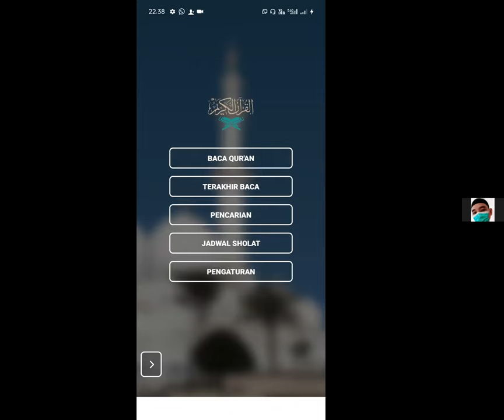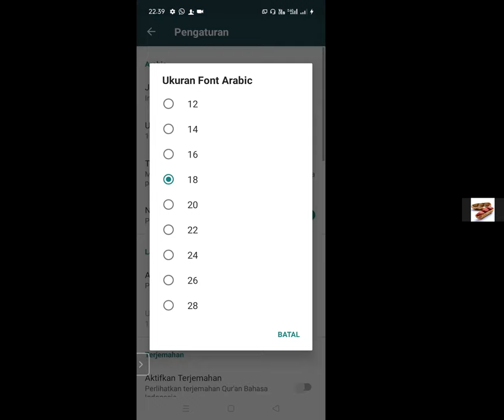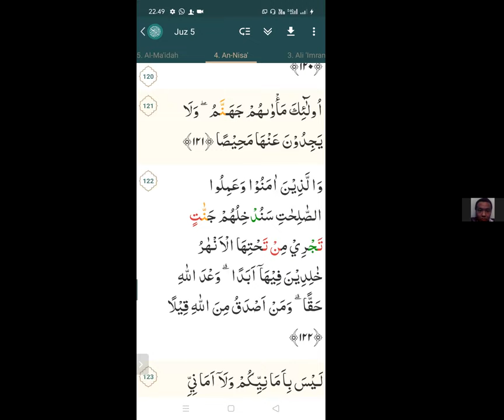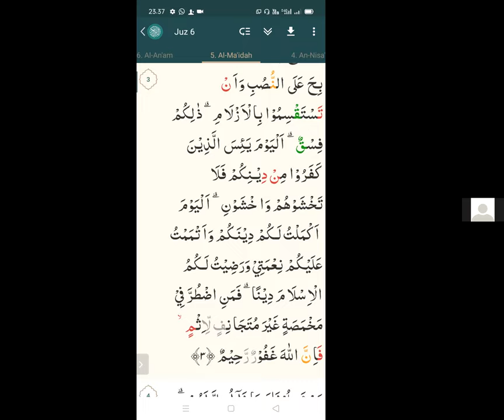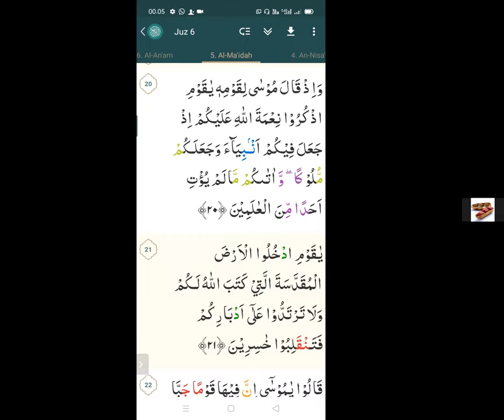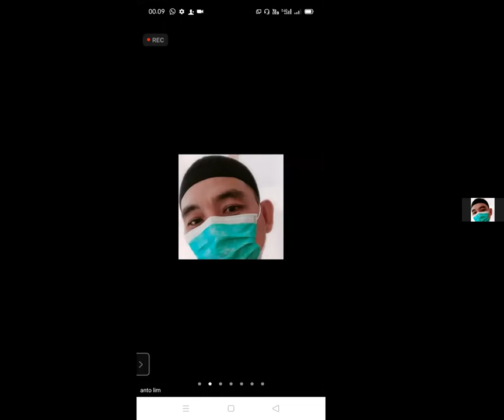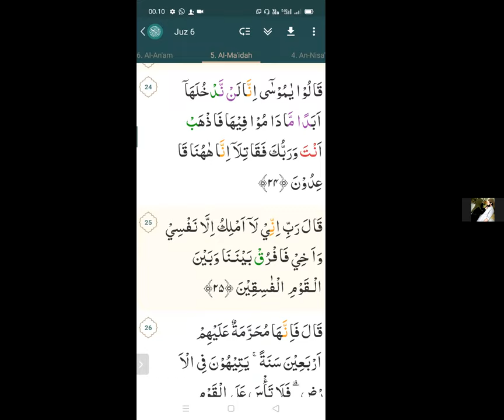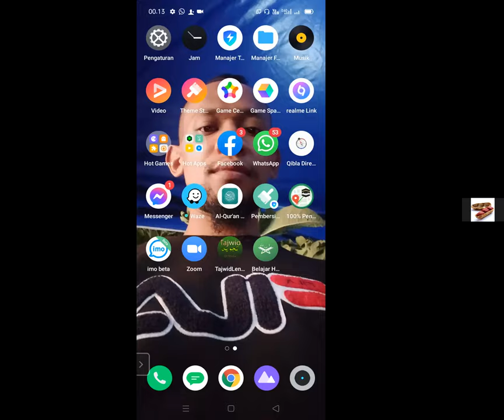belajar MENGAJI bersama di zoom PART.4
belajar mengaji bersama di zoom
bagi yang berminat bergabung bisa menghubungi 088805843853